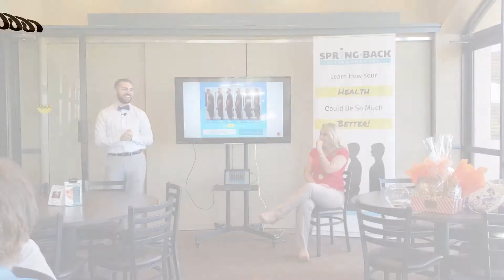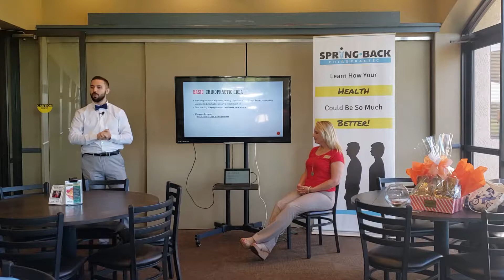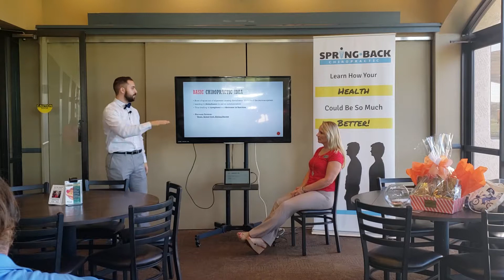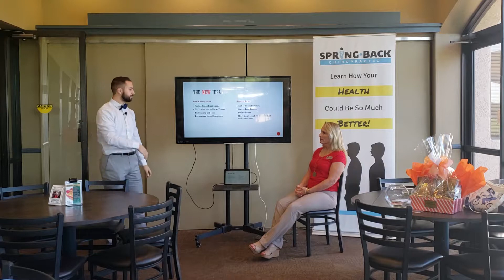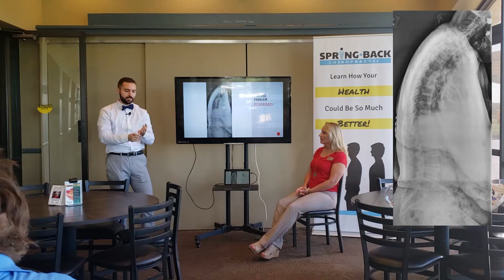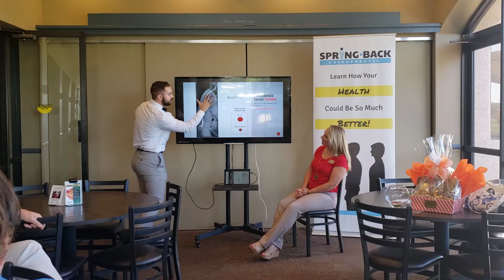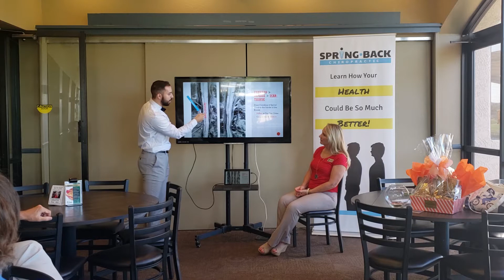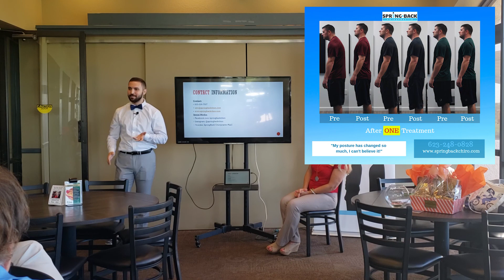SICK of Being SICK!!! Advanced Biostructural Correction Chiropractic!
SpringBack Chiropractic

Current Policy As of 2020: Consult, Exam, and Report are FREE!